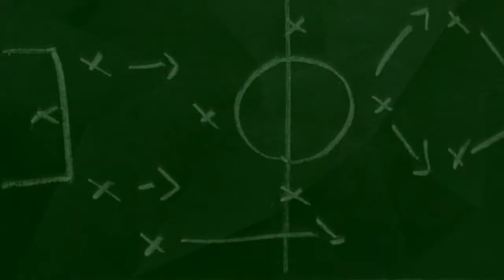Ermel (NOVO ATACANTE DO REMO) - Currículo Toró Tático #8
Ermel chegou ao Remo questionado por ter feito apenas um gol em 2019, porém atacante não vive só de gols para ser útil e Ermel pode ser uma prova disso. Nesse vídeo conhecerás mais sobre o jogador, sua história no futebol e suas características dentro de campo.